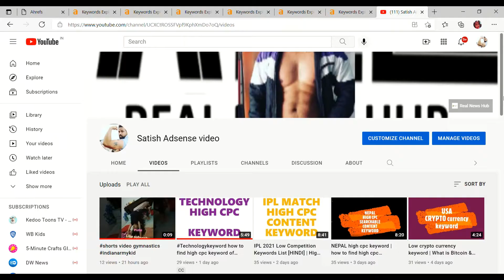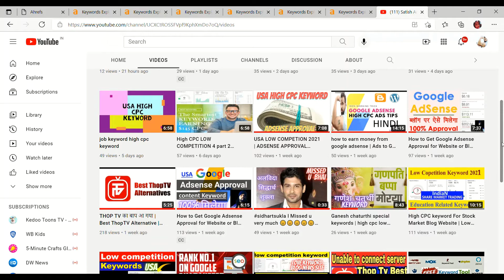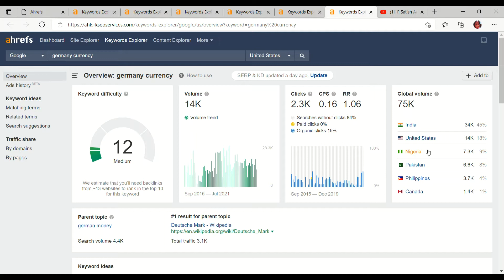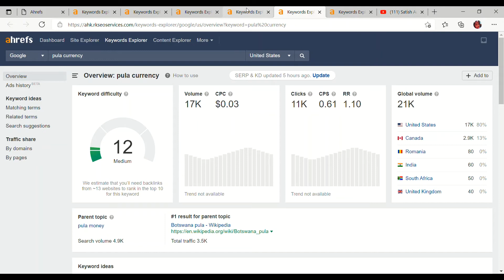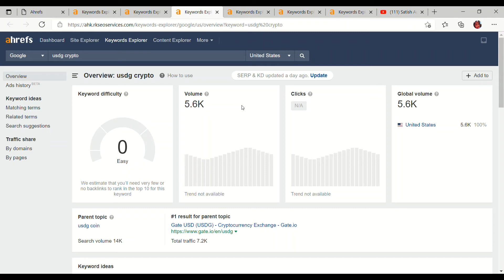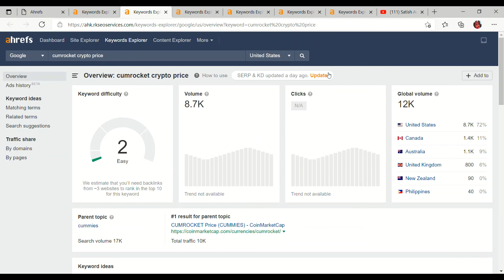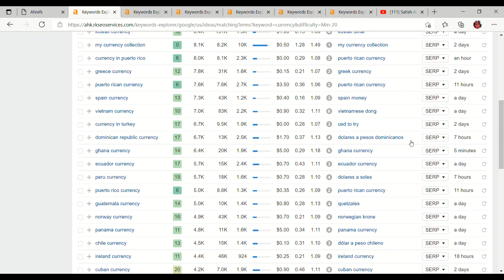how to find high cpc usa keyword | high cpc keywords hindi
A cryptocurrency, crypto-currency, or crypto is a binary data designed to work as a medium of exchange wherein individual coin ownership records are stored in a ledger existing in a form of a computerized

USA LOW COMPETION 4 part 2 HIGHCPCKEYWORD RANK NO 1

Site Audit →
Analyze your competitors
Site Explorer →
Study what your customers are searching for
Keywords Explorer →
Learn from your industry’s top-performing content
Content Explorer →
Track your ranking progress
Rank Tracker →

About Channel:

Hi, This is Satish  Mehrolia from India, I am a post-graduate in Digital marketing and hospital management. About us, we are running an SEO company last 3yr. I & my partner are the founder of that company since 2018. Now we are working with the team.

Our service - It provides website design, SEO, AdSense approval, product marketing, social marketing and more.  basic and advanced level blogging, SEO, internet, technology-related education for free, we also make Videos of Gadgets Reviews and Unboxing and many more thing. if you want to know more about us then please check out our website realnewshub.com